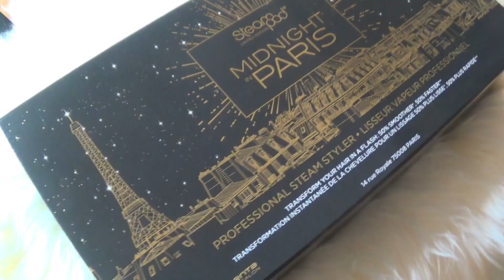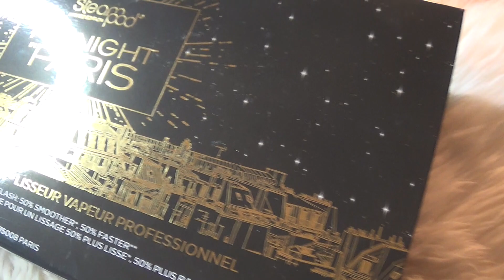230€ giveaway & L'oreal Professionnel Steampod 'Midnight in Paris' review - Flashing Diaries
Δείτε το βίντεο σε HD ανάλυση, για καλύτερη ποιότητα εικόνας !

3) LIKE στο βίντεο

3) COMMENT oτι θέλετε να κερδίσετε και τα hashtags

- Συμμετοχές μέσω I N S T A G R A M

H  ΝΙΚΗΤΡΙA ΘΑ ΑΝΑΚΟΙΝΩΘEI  11 / 02 / 2018
 ΚΑΛΗ ΕΠΙΤΥΧΙΑ

Ο διαγωνισμός έληξε !!!
Ήρθε η ώρα να ανακοινώσουμε τη νικήτρια του διαγωνισμού που κερδίζει το Steam Pod από τη l'oreal.
Συγχαρητήρια στην νικήτρια '' Mayra Melissourgoy '' Πάντα τυχερή ! Περιμένω να μου στείλεις προσωπικό μήνυμα με τα στοιχεία σου για να παραλάβεις το δωράκι σου !

Rania